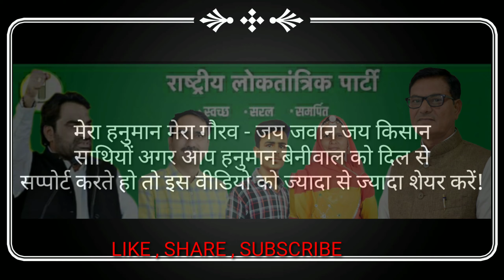नागौर सांसद हनुमान बेनीवाल का 1 साल का कार्यकाल !! Hanuman Beniwal story !! Gali gali rlp chhai song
I'm on Instagram as @sarbhjeet_siyag_07. Install the app to follow my photos and videos.

PLEASE SUPPORT ME YAARO